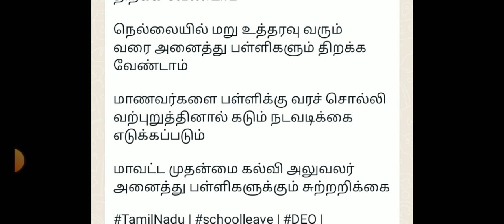TN 6-12TH HALF YEARLY YEARLY HOLIDAY GOVT & GOVT AIDED MATRICULATION SCHOOL 10-DAYS TN GOVT ORDER 🔴💯